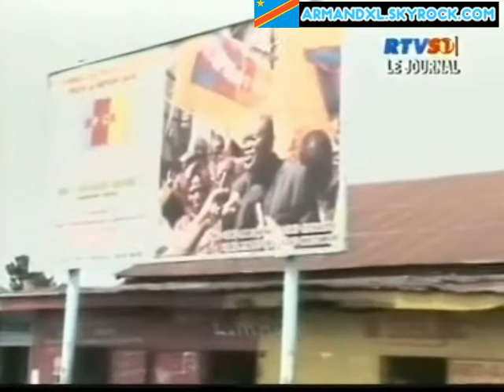RD.CONGO LE JOURNAL DU 12 JUILLET 2012: LA RÉACTION DE LA COMMUNAUTÉ TUTSI DE LA RDC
RD.CONGO: LA COMMUNAUTÉ TUTSI DE LA RDC RÉAGIT SUR LES PROPOS XÉNOPHOBES DES CARDRES DU PPRD